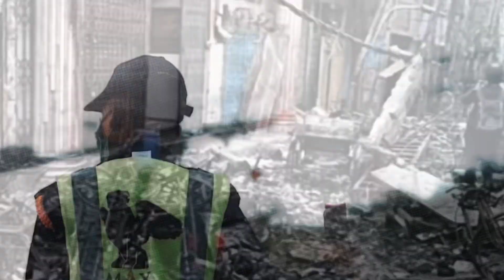ভূমিকম্প থেকে বাঁচার প্রযুক্তি | Earthquake Bed | Dahir Insaat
তুরস্ক-এর কোম্পানি দাহির ইনসাত ভূমিকম্প থেকে বাঁচার জন্য অভিনব এক প্রযুক্তি উদ্ভাবন করেছে।

বাংলাদেশও আছে ভূমিকম্প ঝুঁকিতে। এমন প্রযুক্তি বাংলাদেশের জন্যও যদি থাকত..